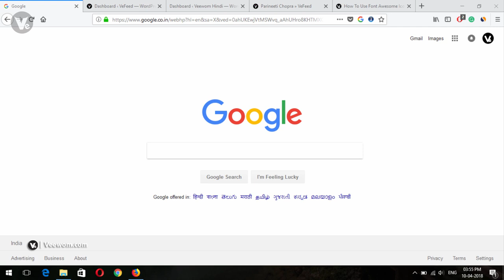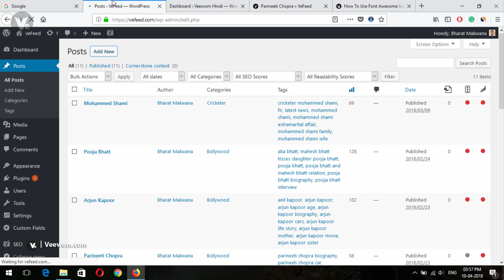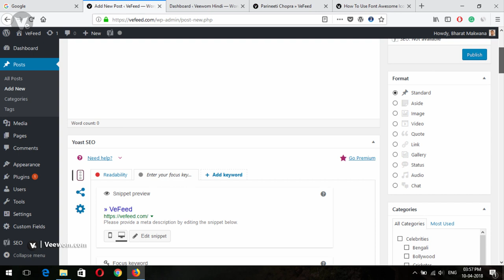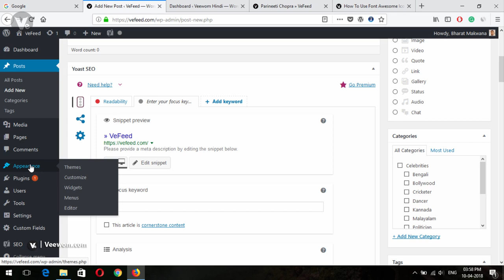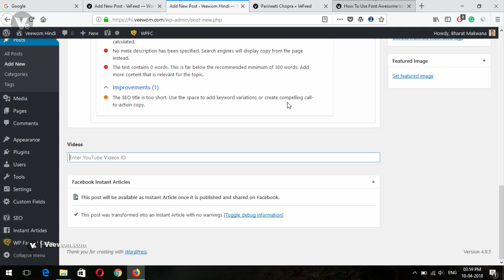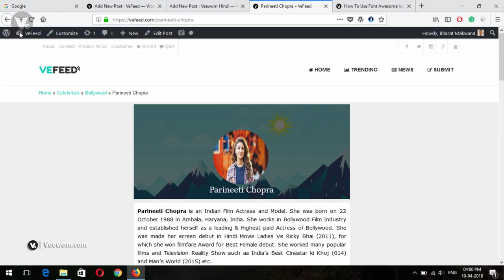What is WordPress Custom Fields | Power of Custom Fields in WordPress 2018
Hey guys welcome to another fresh video ,in this video i will discuss on what is custom fields type in WordPress full video coming soon.

- - - - - - - - - - Thanks  - - - - - - - - - -